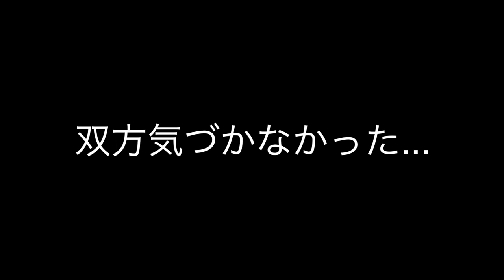【PUBG】実況#4｜ドン勝はお前に託す【Duoプレイ】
若干音量バランスが悪いです。許してくださいなんでもしますから。
交戦多め。

OS:Win10 Home 64bit
CPU:Core i7-3770
RAM:8GB
GPU:GTX980 4GB
キャプチャボード:Monsterx u3.0r
ヘッドセット:logicool G35
モニター:LG 4k 27UD68-P 27インチ
キーボード: K65 RAPIDFIRE Cherry MX Speed RGB COMPACT
マウス:logicool g402
Aviutl